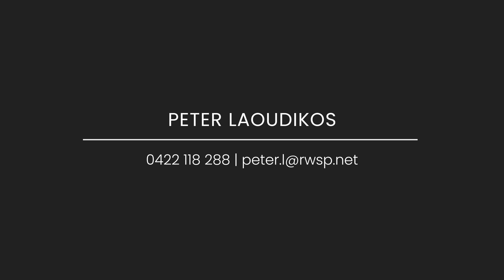6-7 United Rd, Ashmore